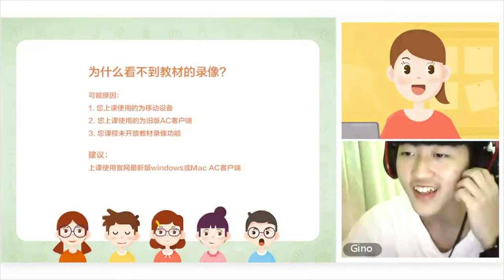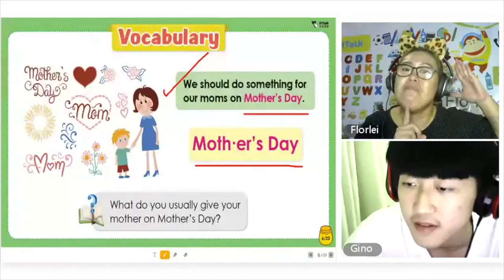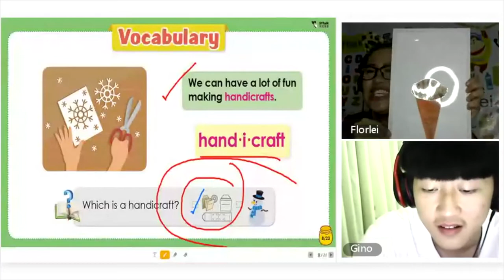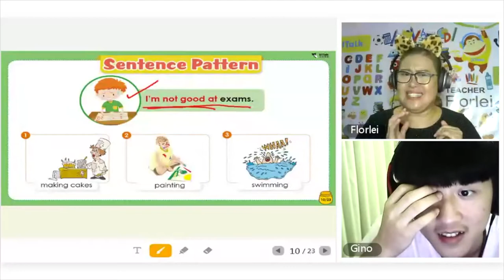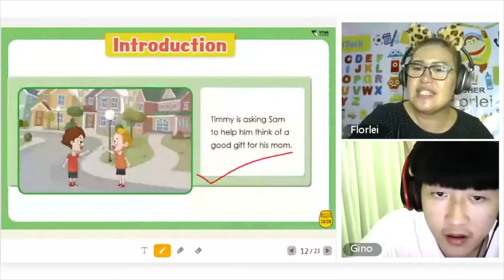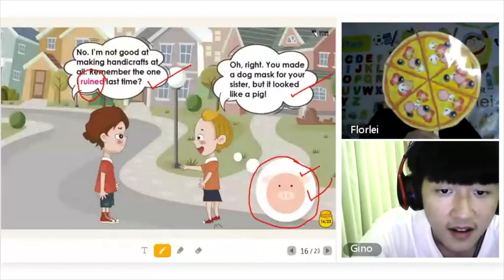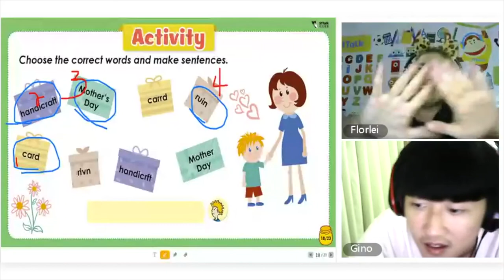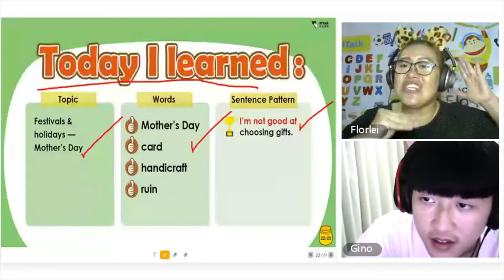51talk Level 3 Sample Lesson (Mother's Day)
If you are interested in becoming an ESL/EFL Online Teacher and wishes to apply in 51talk but doesn't know what to expect, this video is for you. Being an English Online Teacher requires patience and hard work.  You need to do your best to help your students learn the English language in a fun and easy manner. Remember that you are teaching Chinese students who have limited understanding of the English language and they need your guidance to improve their vocabulary, pronunciation, grammar and fluency.